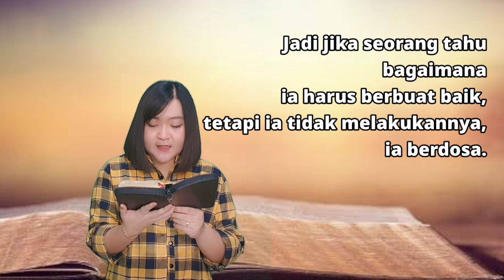Pesan Pastoral oleh Istri Tercinta